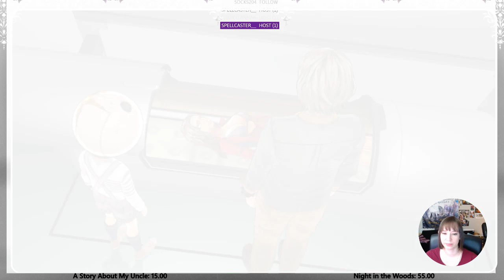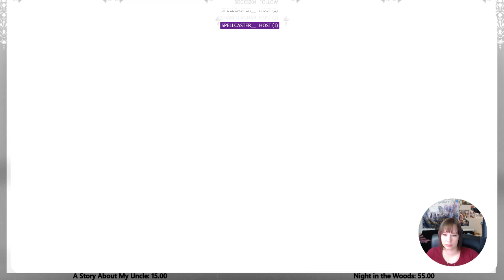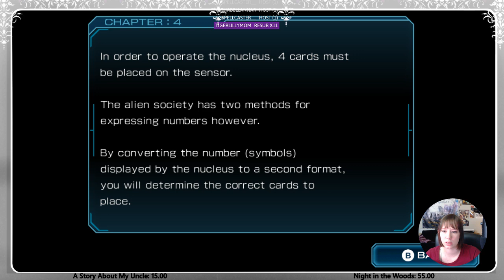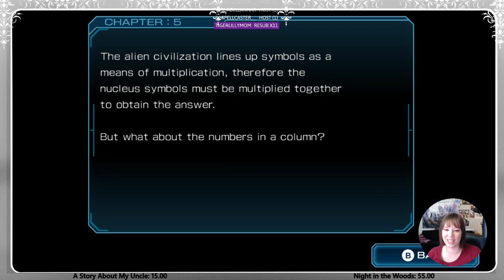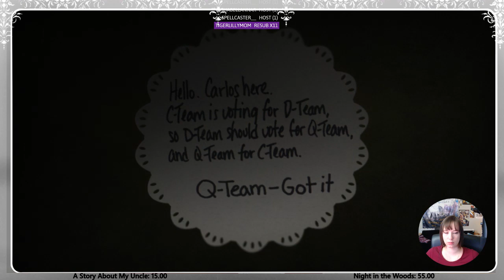[Gaming] - ZTD - Ep 8 - The Hunt for the Terminator Child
Description: Nine participants awaken, trapped in an underground facility. To escape, they must play a game with deadly consequences. Who will live, and who will die? The choice is yours.